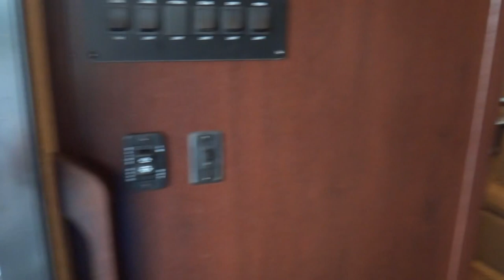2015 Heartland Elkridge 37ULTA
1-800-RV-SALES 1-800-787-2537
2015 Heartland Elkridge 37ULTA

3332 Paul S. Buchman Hwy, Zephyrhills, Florida 33540